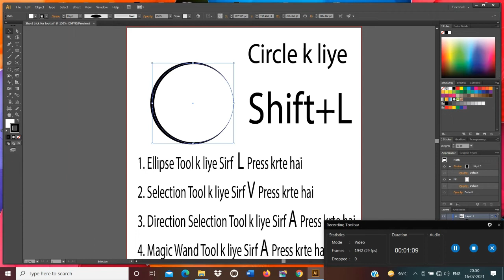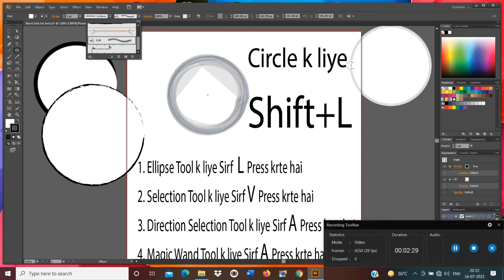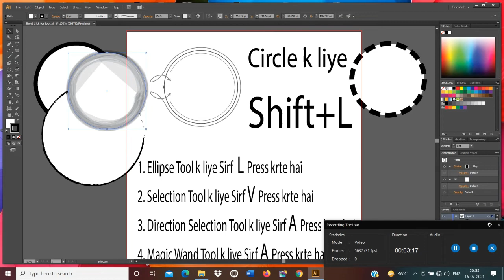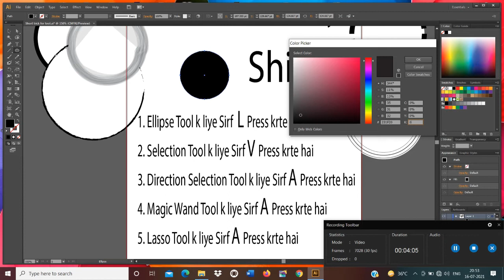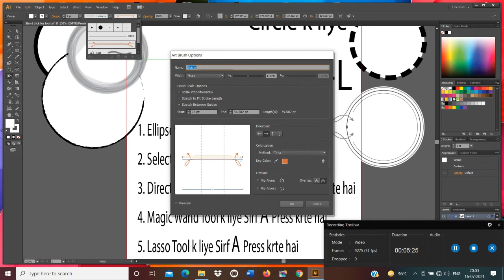Short Trick in illustrator# Circle create command# file menu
Short Trick in illustrator# Circle create command